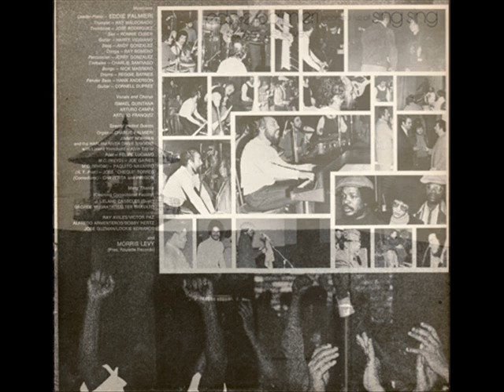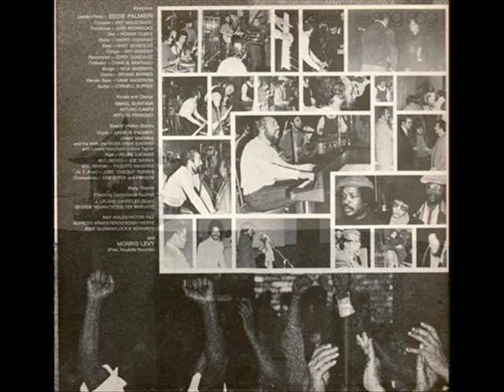EDDIE PALMIERI Somebody's Son.wmv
Latin-Jazz Legend Eddie Palmieri With Harlem River Drive,this awesome track comes from their 1972 album "Live At Sing Sing"...Check the Lyrics,went down an absolute treat with the Prisoners!